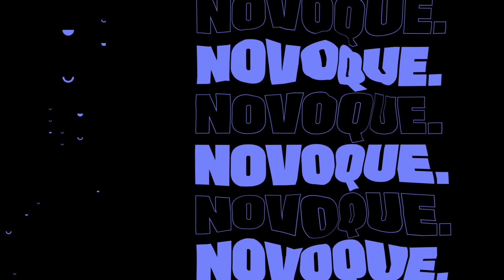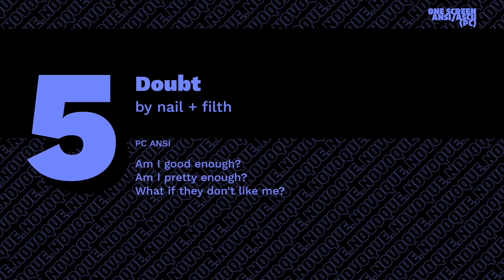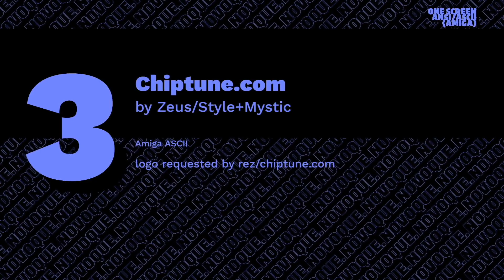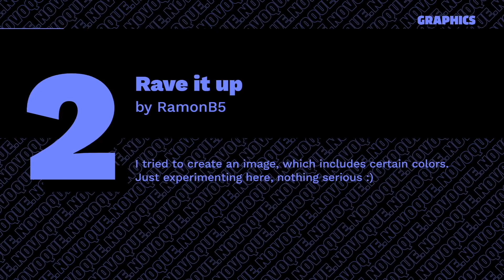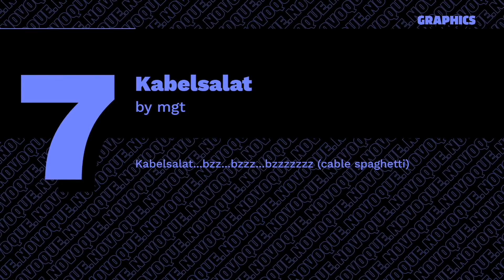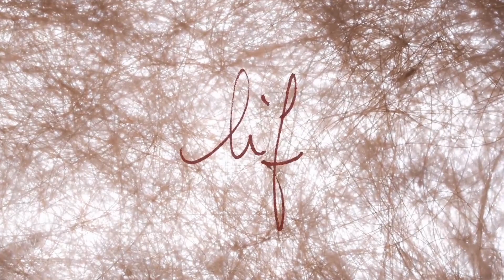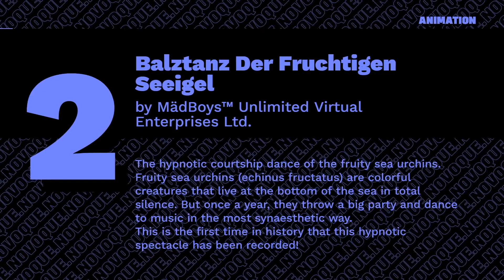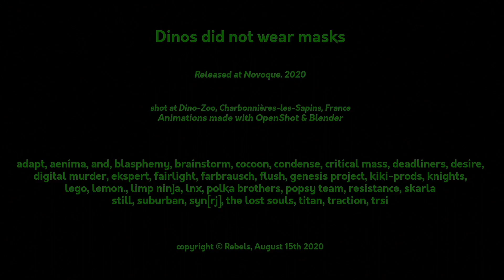NOVOQUE: Compos ANSII/ASCII, Graphics, Animation